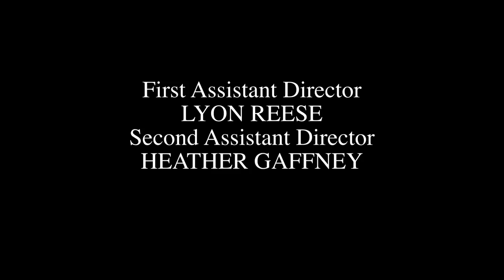FOR RICHER OR POORER - Tara Perry, Tony Janning | SUITE 7 | Comedy Short Film 🛎️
Thanks to a sudden spike of income, newlyweds Vince and Melanie - played by Tony Janning and Tara Perry, find out on the night of their wedding just how very little they actually know about each other.

Starring:
Tony Janning
Tara Perry

Created & Produced by Wilson Cleveland
Directed by Sandeep Parikh
Written & Produced by Tony Janning and Sandeep Parikh